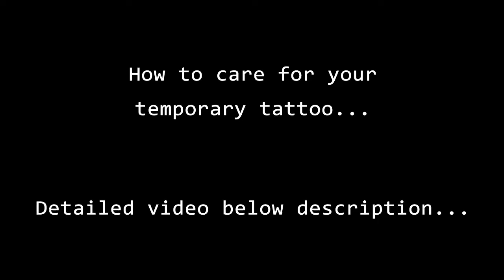Love heart beat with A Text Tattoo ❤ 100% Temporary Tattoo ❤ a letters tattoo ❤ new tattoo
Hi All …
For their vision Expression of love with name first letter,
‘A alphabet with Love heart beat Tattoo’
More than one form of the first letter of your name or your loved one's name...
All these forms came into his imagination for this helpful

In two or three minutes you can paint it in your hands and be happy.
Check out our next Tattoo Drawing Videos subscribes NEW TATTOO Channel.

Three Days  guaranteed temporary tattoo - Use this pen

#100%TemporaryTattoo